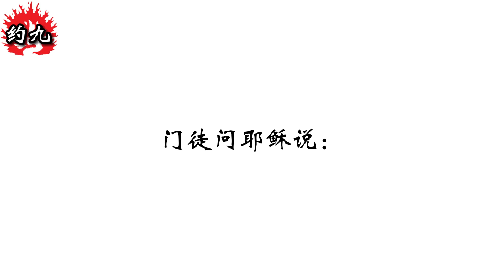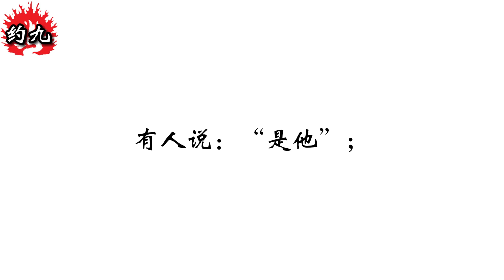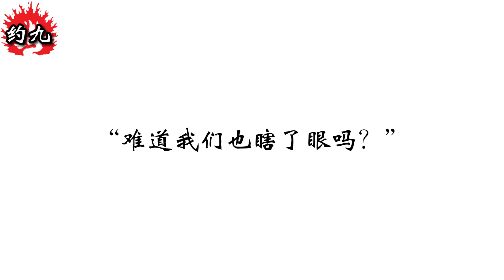和合本圣经 • 约翰福音第9章 治好生来瞎眼的、法利赛人盘问医治的事、灵性的盲目(新约国语 普通话) | Mandarin Bible • John 9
约翰福音/若望福音/圣福音依约安所传者